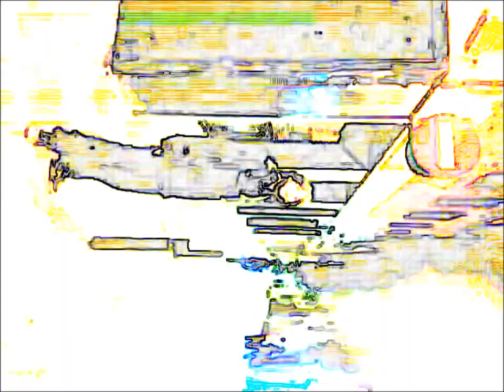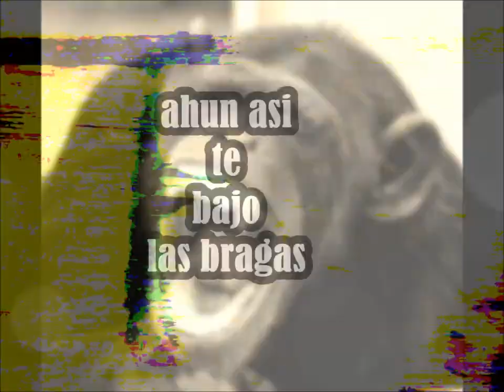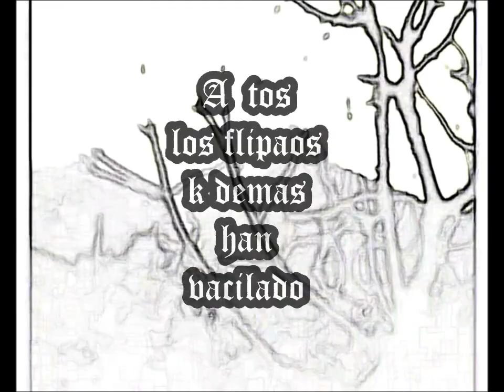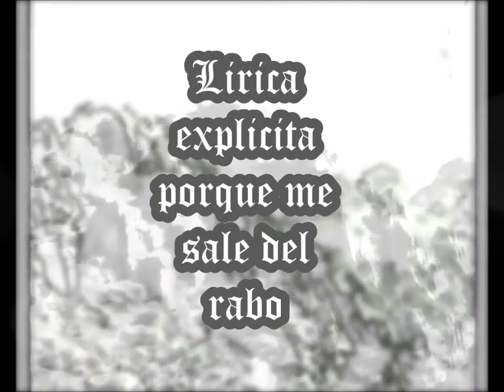Revolber cargado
Hiphop dont stop   universal  mision